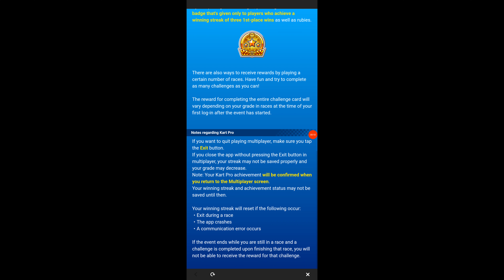The Kart Pro?: Mario Kart Tour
Seen here is an info about the Kart Pro!. Mario Kart Tour!. Stay Safe, and have a Wonderful Weekend!.